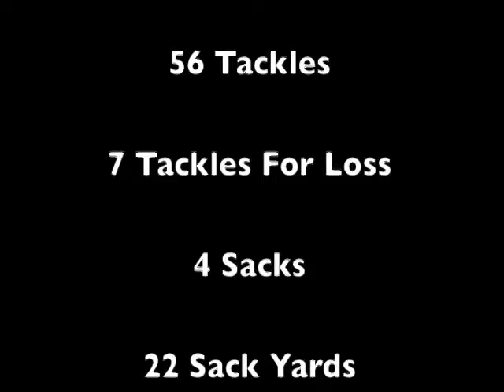JakeTatum #65 Junior Football Highlights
Jake Tatum #65,
Defensive/Offensive Lineman,
West Forsyth High School,